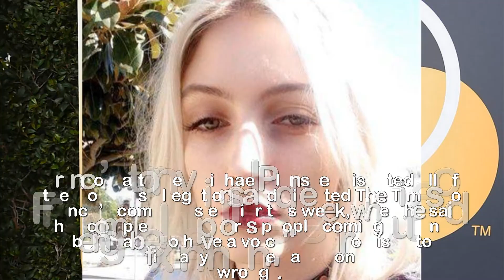James Franco allegations – Ally Sheedy, Hilary Dusome, Natalie Chmiel, Violet Paley and Katie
James Franco allegations – Ally Sheedy, Hilary Dusome, Natalie Chmiel, Violet Paley and Katie Ryan accuse actor.ACTOR James Franco is the latest Hollywood star to be in embroiled in a sex scandal.But what are the allegations? And what has the actor said about the accusations made against him? Here&x27;s what we know...James Franco is accused of taking the genital guards off actresses during an orgy scene as five women made sex misconduct claims against him – which his lawyer strongly denies.